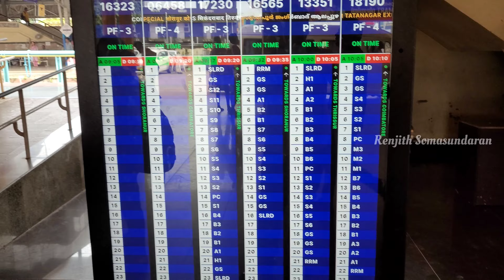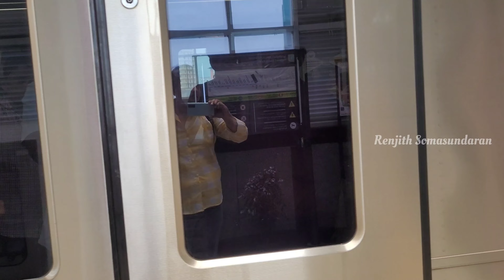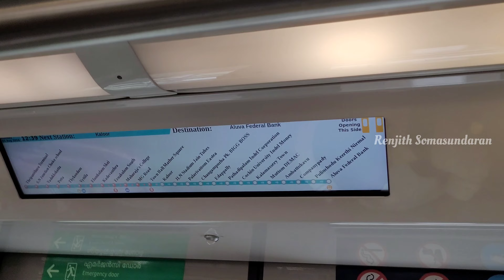"മനോഹരമായ ട്രെയിൻ യാത്ര: പാലക്കാട് മുതൽ കൊച്ചിയിലേക്ക്"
"മനോഹരമായ ട്രെയിൻ യാത്ര: പാലക്കാട് മുതൽ കൊച്ചിയിലേക്ക്"yutube